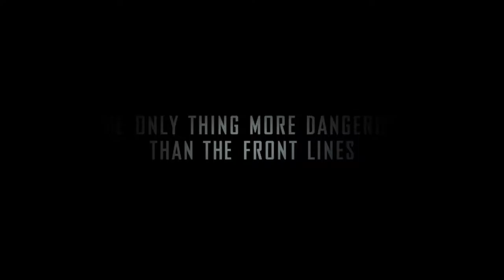GREYHOUND In Theaters June 12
The only thing more dangerous than the front lines was the fight to get there. Screenplay by Tom Hanks inspired by actual events, Greyhound comes to theaters June 12.